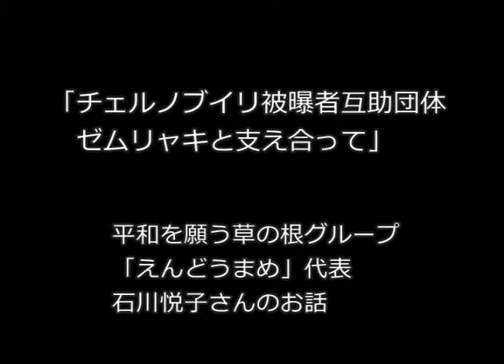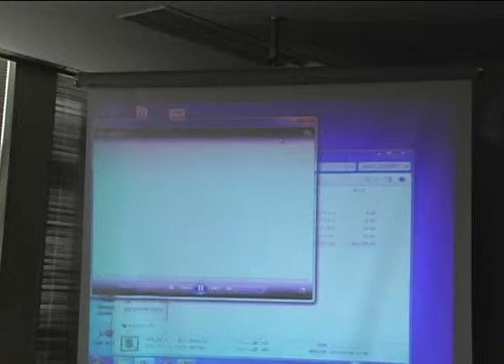石川悦子さん「チェルノブイリ被曝者互助団体ゼムリャキと支え合って」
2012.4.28 滋賀県大教シンポジウム3/5

平和を願う草の根グループ「えんどうまめ」代表 石川悦子さんのお話

フクシマ後の世界をいかに生きるか － 子どもへの思いをつなごう県大教シンポジウム
2012年4月28日／滋賀県立大学交流センターにて